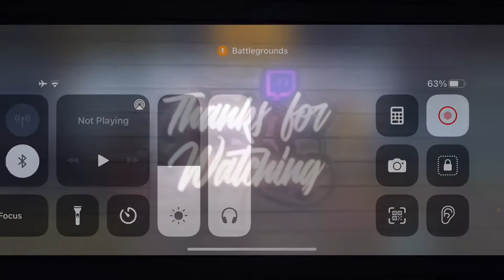Star Of The Match // Solo 7 Kills Domination In Paid Scrims // Team Abstract // iPhone 11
A 19 Year Old Boy Playing To Improve His Skills 🌠

Stats 🙂
Season 13 » 404 Rounds Stats 6.50 K/D
Season 14 » 404 Rounds Stats 5.15 K/D

Controls » Three Finger Claw

Style » Colourful

Server » Asia 🌏

Recorder » iPhone 11 iNbuilt